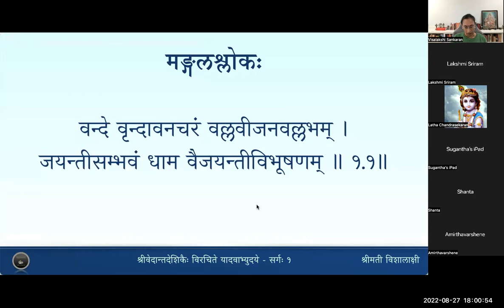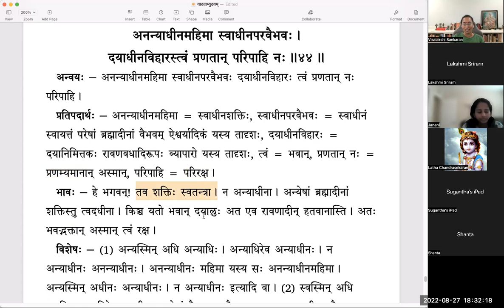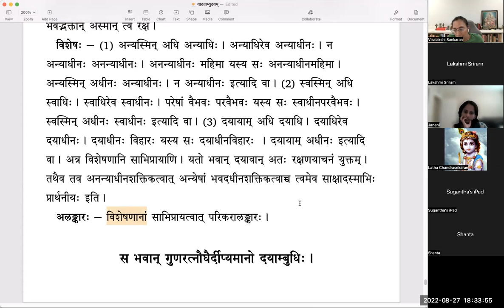यादवाभ्युदयम् - Sarga 1 - Lesson 10 - Slokas 43 to 44(Tamil)